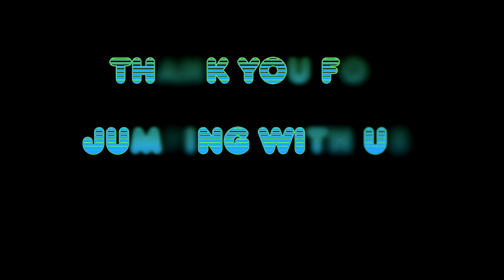Skydive Tennessee Chris Loftis